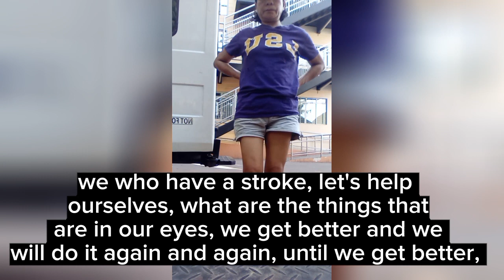MGA BAGAY NA NAKUKUHA KO SA PAG YOUTUBE/Salary YOUTUBE